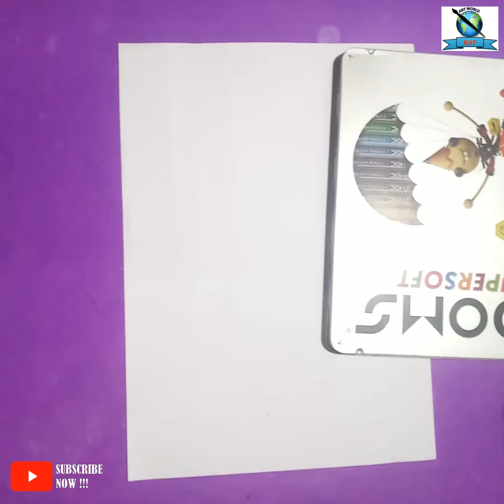Cheese🧀Burger 🍔 and French Frices🍟 with Drinks🥤 Drawing.....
It is done in about 5 minutes. Hope it will help the viewers. Also do comments for improvement of our videos. 🙏👍🏻👍🏻👍🏻👍🏻👉🏼👉🏼👉🏼👉🏼🔔🔔🔔🔔🙏